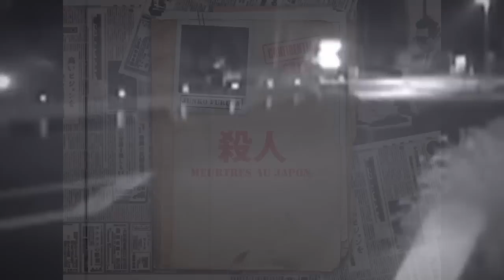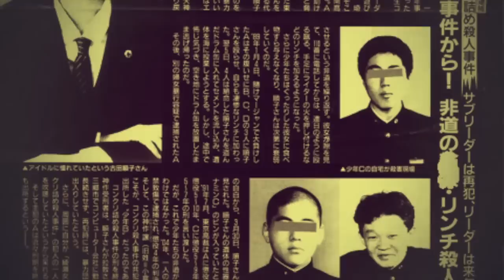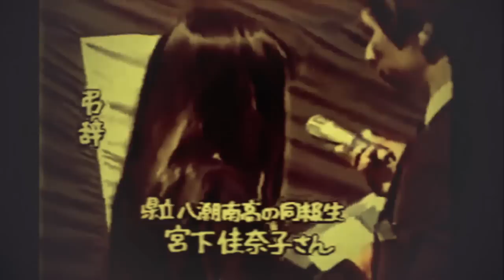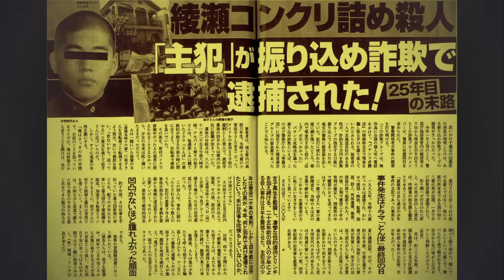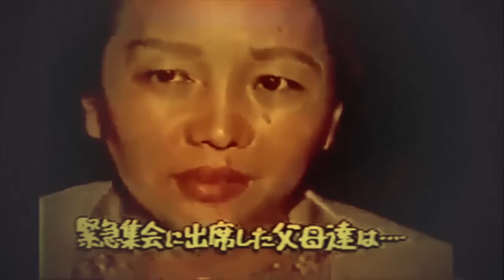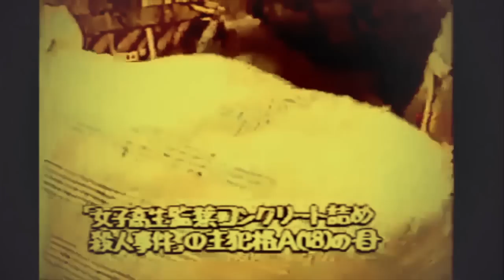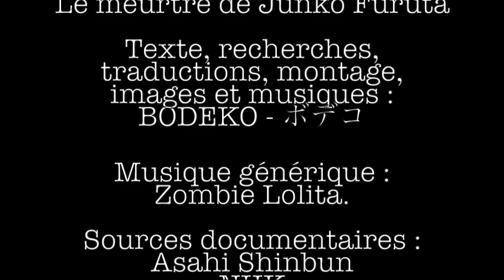Le meurtre de Junko Furuta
En 1988, Junko Furuta, lycéenne de 17 est kidnappée par de jeunes apprentis yakuza, elle vivra 44 jours de cauchemar et mourra dans d'atroces souffrances. Une histoire qui marqua durablement le Japon et l'un de ses crimes les plus atroces.

Sources :
Reportage NHK